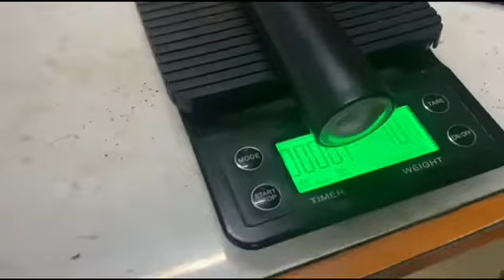Mesin Espresso Ossel mesin Paket Usaha Rumah Kopi Institute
Paket Usaha Kemitraan 2022
Lengkap - Resmi - Legal - Produksi Sendiri
PT RUMAH KOPI INDONESIA
Harga Mulai 2 Jutaan

24 Pilihan Paket Modern Usaha/kemitraan PT Rumah Kopi
1. Paket Coffee
2. Paket Chocolate
3. Paket Milk
4. Paket Tea
5. Paket Mocktail
6. Paket Manual Brew
7. Paket Minuman Lengkap
8. Paket Burgerista
9. Paket Toast
10. Paket Rice Bowl
11. Paket Makanan Lengkap
12. Paket Combo 1 Coffee & Snack
13. Paket Combo 2 Non coffee & Snack
14. Paket combo 3 minuman dan makanan lengkap
15. Paket Premium Mesin kopi
16. Paket Kopi Selfie
17. Paket Minuman kekinian Siganture
18. Paket Makanan kekinian Siganture
19. Paket Usaha F&B Hotel
20. Paket Usaha Cafe
21. Paket Usaha Resto
22. Paket Usaha Coffee Shop
23. Paket Usaha Kedai Kopi
24. Paket Usaha Toko Kopi

Pilihannya Paket
A. Paket Menu + Bahan
B. Paket Menu + Bahan + Alat dan mesin
C. Paket Lengkap Plus booth
D. Paket Plus Training Offline/Online

Pilihan Promo
- Beli 1 Gratis 1 paket
- Bisa Training ke Lokasi pembeli
- Gratis Aplikasi Kasir, Manajemen,dll

KEUNGGULAN
- Tanpa Kontrak dan Tanpa Komisi
- Supplay produk
- Bisa Brand Sendiri
- Bertanggung Jawab
- Sertifikat dan Seragam
- Training Via Website
- VIP Group Member

PRODUK LAINNYA PT
- Kursus Singkat Buka Usaha, Makanan dan Minuman
- Sekolah Barista 1 Tahun
- Suplier Powder, Kopi,Sirup,rempah,dll
- Sablon digital Kaos Design suka-suka
- Konsultan dan Trainer Hotel, Cafe, resto dan coffee shop